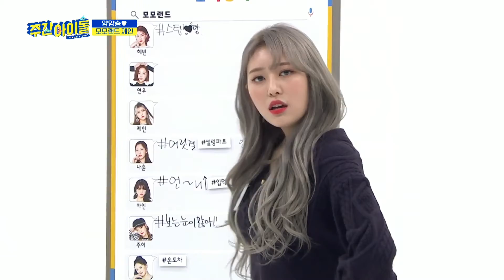[WEEKLY IDOL] MOMOLAND AEGYO "YUM YUM SONG" BY JANE